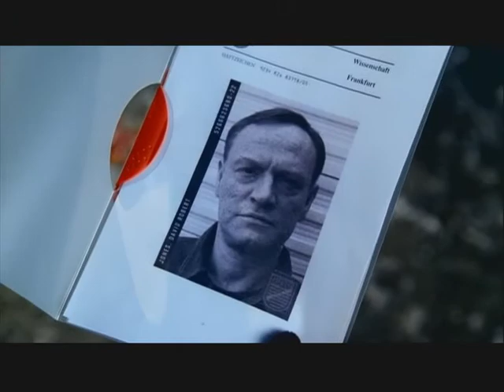Fringe - Deleted Scene Season one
Fringe, Season one, Bonus Features - Deleted Scene 004